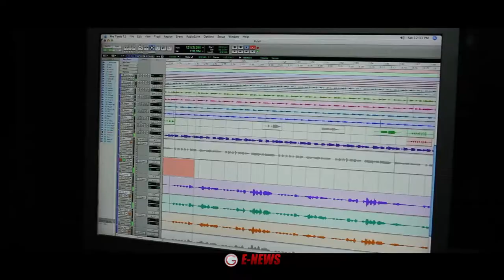E news 2015 04 06